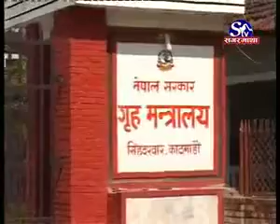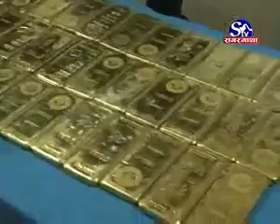Gore pakrau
33kg sunkandaka mukhya naike Gore pakrau sangai thap rahasya khuldai chhan